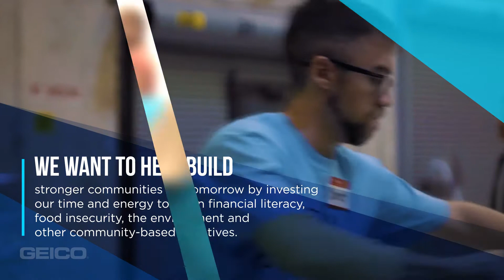GEICO Careers | Community Engagement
At GEICO, we believe that supporting the communities where our associates work and live is important. Watch how we engage with the communities.